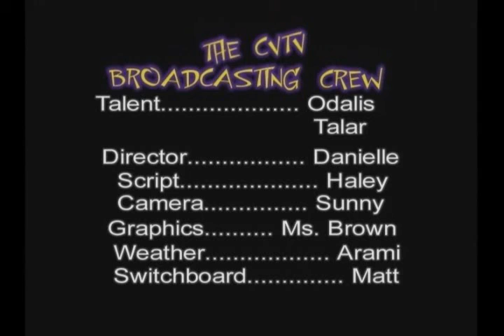CVTV 2-27-08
CVTV is the best